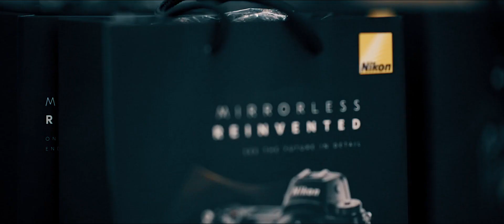Nikon Malaysia Z7 Launching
Nikon Z Series media event last 19th September 2018. Thanks media and guest for attending this event and see you soon.